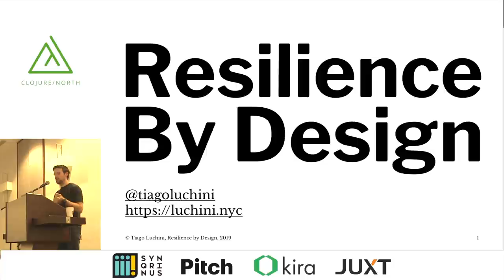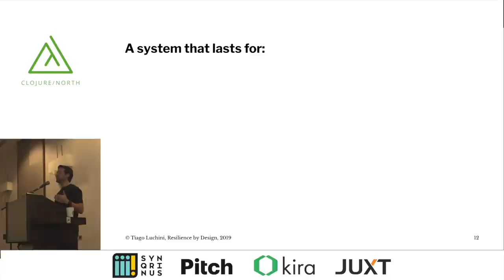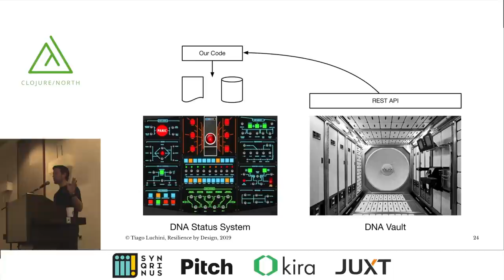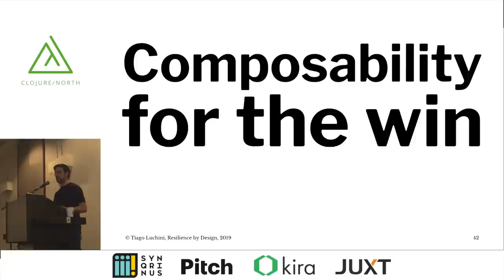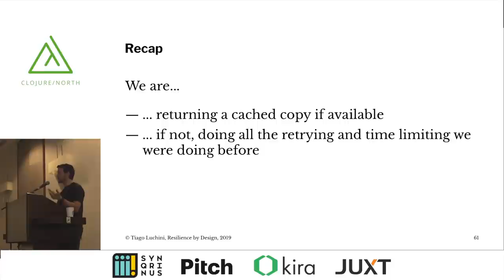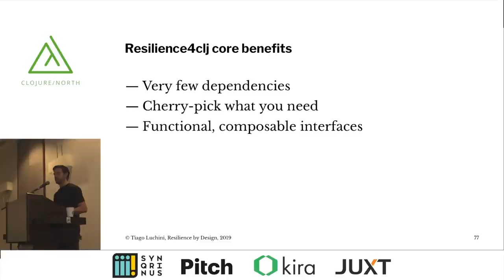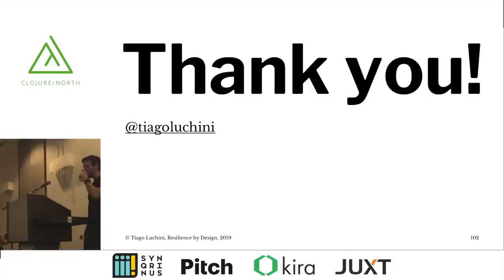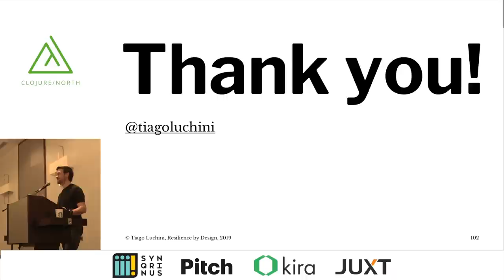Resilience by Design - Tiago Luchini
Resiliency is the ability to recover from failures and continue to function. It is not about avoiding failures but accepting the fact that failures will happen and responding to them in a way that avoids downtime or data loss. The goal of resiliency is to return the application to a fully functioning state after a failure.

Building resilient systems requires inculcating a strong sense of acceptance of failures to the team since day very first day of a project. The team will need to create solutions to make sure that the system either recovers from failures or that it still functions despite ongoing failures.

Some of these potential failures may involve lost computing or data nodes, inaccessible clusters, network losses, among many other. Sometimes there are ripple effects due to natural latency of the involved dependencies.

In this Tiago explores a design approach that accepts and embraces failures from the outset and leads to much better and more resilient applications. In the end you will learn how to create more reliable and fault-tolerant systems.